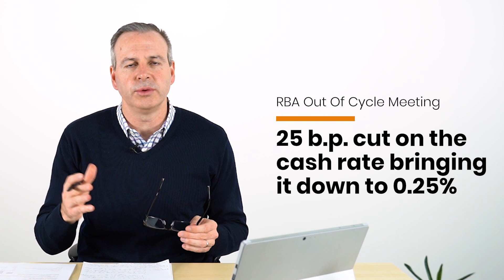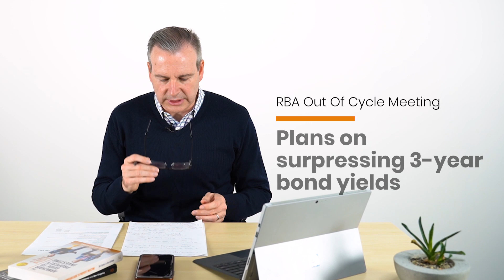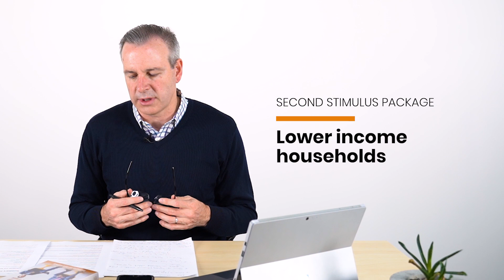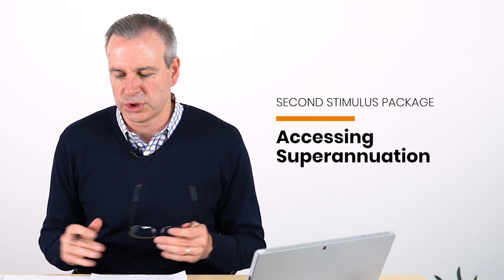UPDATE: Monetary & Fiscal Stimulus Program - What you need to know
As you're likely aware, the coronavirus has NOT slowed. In fact, the coronavirus pandemic was having deep ramifications for financial systems right around the world, until central banks stepped in.
So in his unprecedented speech late last week, Dr Philip Lowe announced an Emergency Rate Cut along with other measures effective immediately.

This video features my update on the whole monetary policy stimulus program... plus, I also explain what this means for the economy, property owners and for those who might be doing it tough, or could find themselves in a compromised position, during this time of uncertainty.